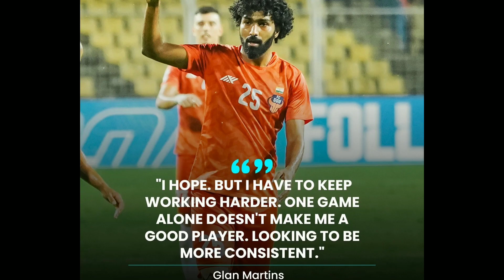FC Goa | ഗ്ലാൻ മാർട്ടിൻസ്‌ ഇന്ത്യയ്ക്ക് വേണ്ടി കളിക്കും | AFC Champions League | FC Goa vs Al Wahda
ind vs UAE highlights
IND  vs OMAN highlights
Indian  football team
is Sunil chhetri back
Indian super league
1- kerala blasters players
2- kerala blasters strikers